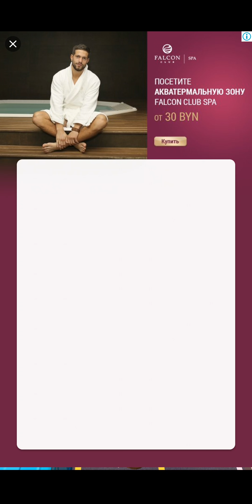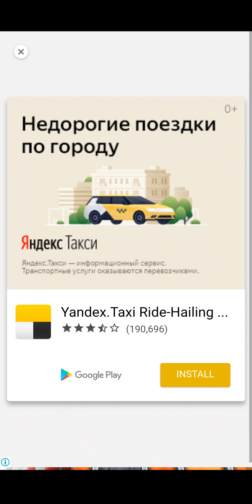Spider Venom Hero Run #1 Android Gameplay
Spider Venom Hero Run

An addictive subway escaped endless running game for Kids.
No matter if you are a Boy or a Girl, you will have a lot of fun with the Spider Venom and many other characters!
The beautiful subway world is for every Kid and Spider Venom lover!
Unique designs, which are perfect for subway rush runner!
Take your Spider Venom runner and escape in the subway rush with your runner!
Surf the subway and start exploring the world with your Spider Venom runner!
Swipe to rotate, run, jump and slide to avoid obstacles, barriers and subway trains with your Spider Venom runner.
Drag your runner to rush and escape from subway and dead zombies to be the best Spider Venom runner. Slide the screen to storm in the subway and escape from police officer with your Spider Venom runner.

Spider Venom Hero Run is a free endless Android game for every kid. Rush, run, surf in unknown subway with your Spider Venom runner. Explore the world with your Spider Venom runner and escape from the Police. Vacuum bags can help you collect more coins. Beautiful graphics, run smoothly to control, pull left and right to avoid, hurry far!
It will be funny to spend your time in the railway rush track with your Spider Venom runner. Collect Coins and get new characters! You can also equip your props to become the ultimate exploration and rush on the railway with the Spider Venom runner!
Choose your character and start now to play Spider Venom Hero Run.
You have the choice between many 3D characters. The characters are for boys and girls.
Spider Venom Hero Run Features:
Running in subway themed world

- For Boys and Girls
- Collect Coins and unlock new characters
- Top 3D beautiful places
- Rush, surf in the railway track and streets
- Train come, careful to avoid
- Lots of places to run in the game
- Protect your runners!
- Kid characters
- Different characters to choose:
Jasper, Fat Spartan Kid, Crazy Jasper, Police, Animals, Classic Spider Venom, Venom Joker, Red Venom, Paladin - Young, Paladin - Ultimate
-Funny game rhythm
-Upgrade properties to get endless power
-Swipe left & right to play
We will try to fix it at the earliest.